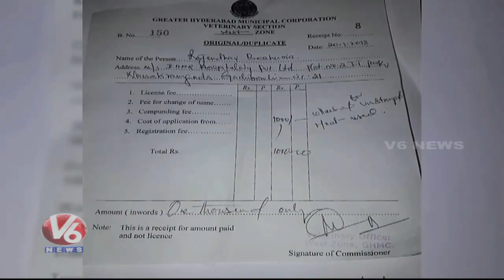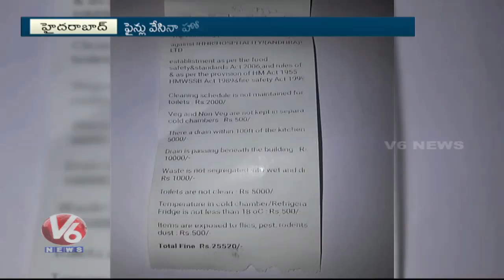Adulterated Food On Rise In Hyderabad | Low Response For GHMC’s App | V6 News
Adulterated Food On Rise In Hyderabad | Low Response For GHMC’s App. Though GHMC has formed special teams to curb the illegal manufacturing units involved in adulteration of food products and rules on food safety in hotels, food adulteration is on rise in Hyderabad.